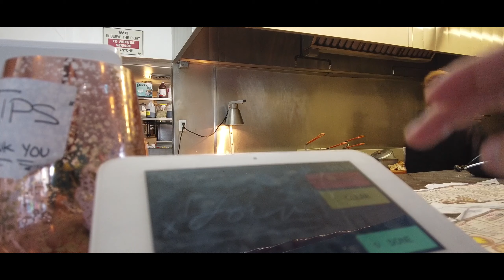【初公開】アメリカで何しているのかを話します。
どーもりょーたです。
本日は、ひっさしぶりのとーるのソロ動画になっています。
ありがたいことに最近はコメントもいただける様になってきて・・・
※感無量です・・

その中でも「お仕事って何されているんですか？」というコメントをチラホラいただいていたので、そちらを本編でちらっと話していますので最後前見ていただけますと嬉しいです！！！